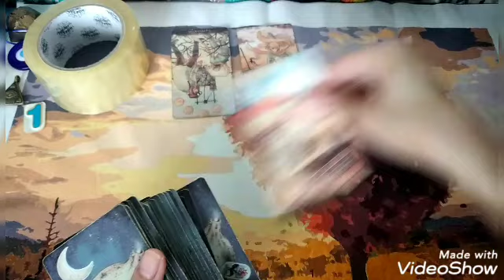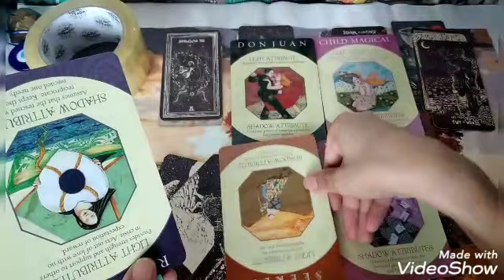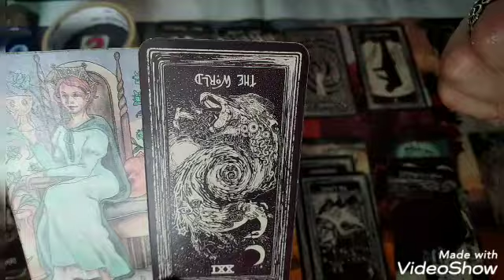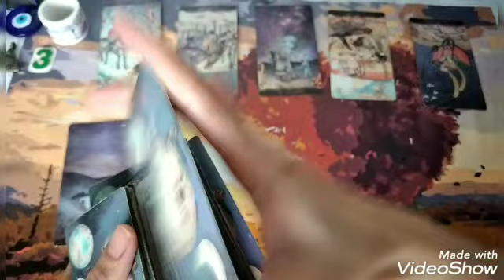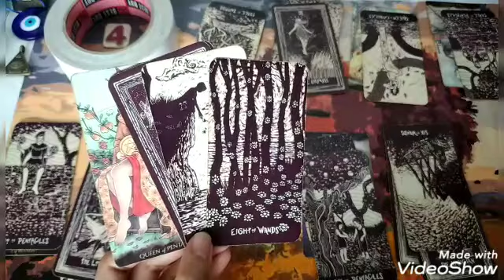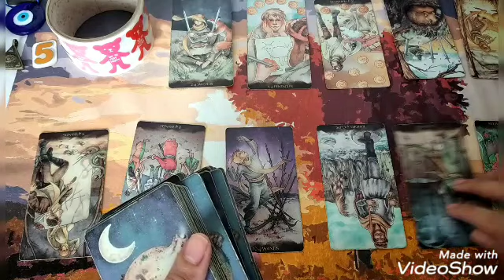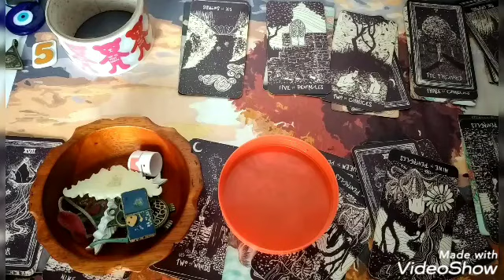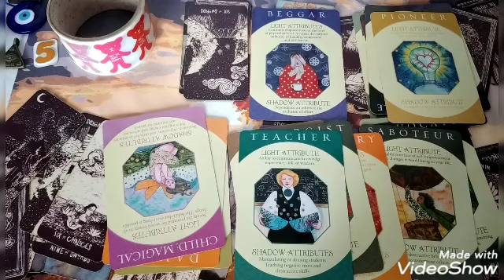Choose A Tape: Is there someone copying you? (Trigger Warning)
Time Stamps:

0:18 = Angel Messages

Choice #1:  Packaging Tape = 2:02
Choice #2:  Masking Tape = 23:22
Choice #3:  Washi Tape = 43:19
Choice #4:  Double Sided Tape = 53:15
Choice #5:  Bear Tape = 1:10:53

Tarot Cards and Oracle Cards used:

Tarot:  The Little Prince Tarot
Clarifier:  Light Visions Tarot
Other Cards:  Archetype Cards by Caroline Myss